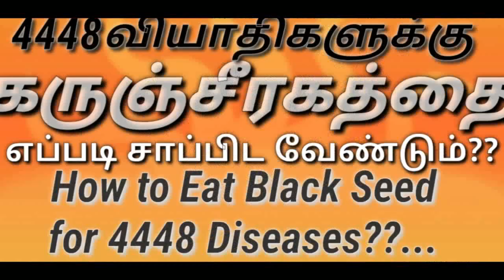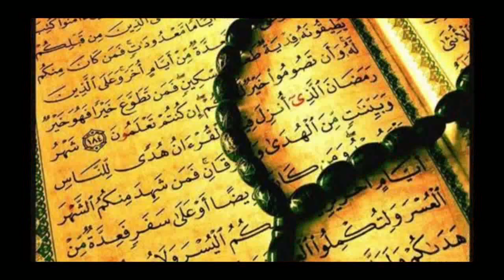கருஞ்சீரகத்தை பற்றி குர்ஆன் கூறும் உண்மைகள்?Truth About karujeeragam in Quran in Tamil /Youtube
கருஞ்சீரகத்தை பற்றி குர்ஆன் கூறும் உண்மைகள்?Truth About karujeeragam in Quran in Tamil /Youtube                                                                                                                                                                          MEDITATION AWARENESS, NATURAL MEDICINE AWARENESS, UNANI MEDICINE AWARENESS,  SIDDHA MEDICINE AWARENESS,  GENERAL RESEARCH  AWARENESS, Etc.,